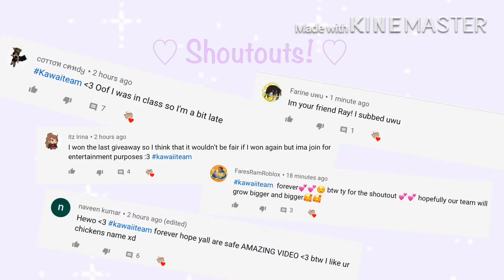⋆is this a fair trade? ⋆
⋆intro inspired by leah ashe

⋆ music lusid dreaming

⋆Oof